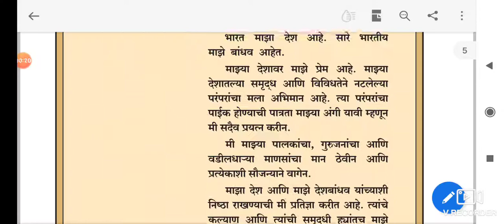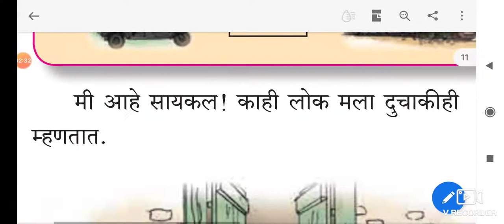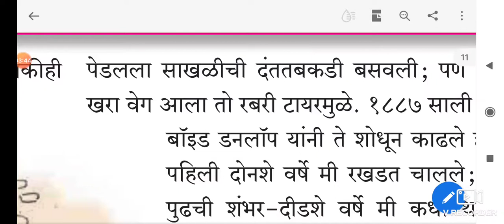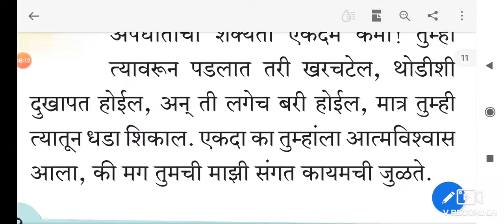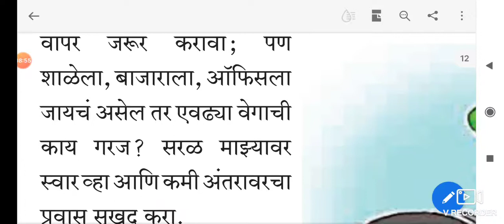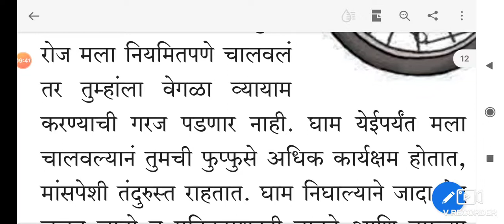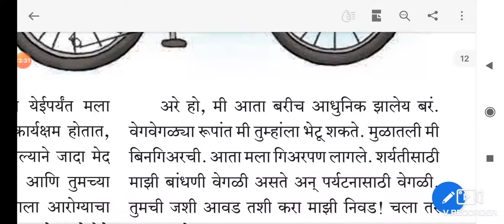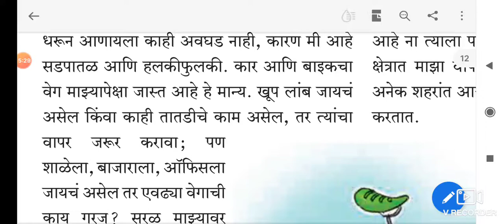Marathi Balbarti | Std. 6th | Saykal Mhante, Mi Ahe Na! | MH State Board | सायकल म्हणते, मी आहे ना!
Marathi Balbarti | Std. 6th | Saykal Mhante, Mi Ahe Na! | Maharashtra State Board | सायकल म्हणते, मी आहे ना! |

पद्मशाली शिक्षण संस्था संचलित
 रा.ना. बोमड्याल प्राथमिक शाळा,सोलापूर

विषय :- मराठी
इयत्ता :- सहावी

शिक्षिका :- श्रीमती निर्मला गोविंद मुशन